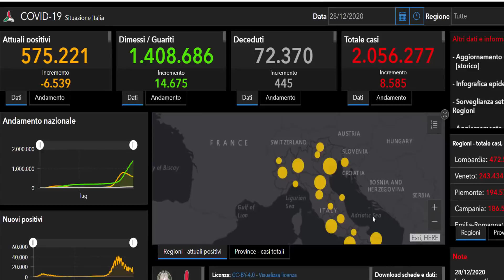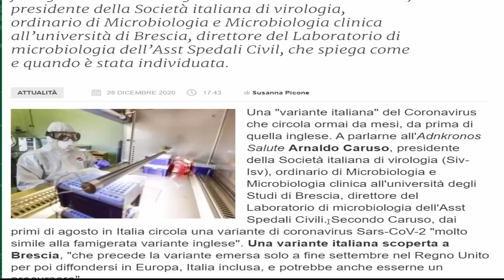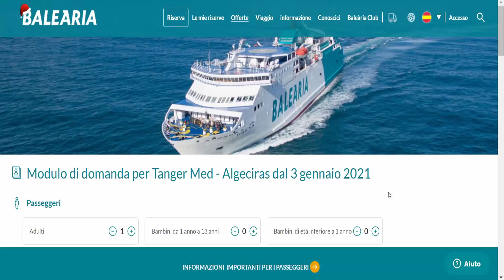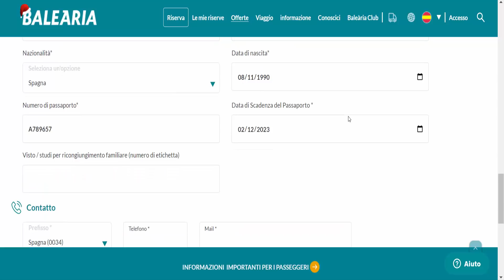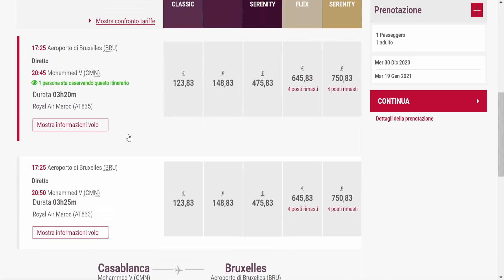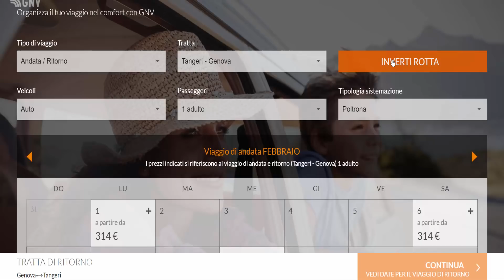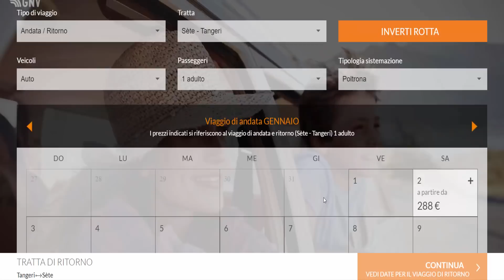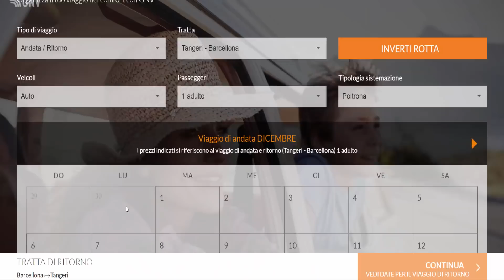اكتشاف سلالة ايطالية كوفيد 19جديدة+ جدول الرحلات البحرية من ايطاليا الى المغرب 2021 الرحلات الجوية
: Ministero della giustizia - ASSISTENTI TECNICI - concorso pubblico, 142 posti a tempo indeterminato.

2021 وأخيرا في الجريدة الرسمية الغاء قانون سالفيني+ تبدل بيرميسو اللجوء الفن الدين المرض والقاصرين

Zona Rossa 2021 شرح مفصل وتوضيح بخصوص المسافرين+ رسميا ايطاليا تعلن

جدول الرحلات من ايطاليا الى المغرب واسبانيا وفرنسا+رسميا بداية اللقاح  في اوروبا يوم 12/27/ 2020

الخطوط الملكية المغربية  تهدي كل المسافرين تأمين مجاني+تعويض لكل المصاريف لمدة 31 يوم شرح مفصل 2021
: Essenzione Ticket 2021 ضروري كل المغاربة ايشوفو هاد الفيديو اشكون اللي عندو الحق

ربي يحفظ المرحلة الثانية كوفيد 19 بايطاليا اسبانيا وفرنسا والمانيا+ تبحث عن وظيفة في ادارة الجمارك

التجمع العائلي # بايطاليا 2020 كل التفاصيل وهاشكون اللي عندو الحق ايجيب الاولاد اكثر من 18 سنة#

vaccino Pfizer , vaccino covid italia, vaccino pfizer italia quando, vaccino covid pfizer, coronavirus italia oggi, covid news
السلالة الجديدة كورونا#

JALIA ARABIA
اعراض كوفيد 19#
كورونا 2021#
سلالة كورونا#
vaccino covid 2020
covid 19